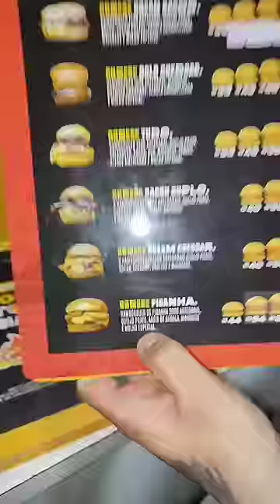Voltamos no Careca Delivery !!!